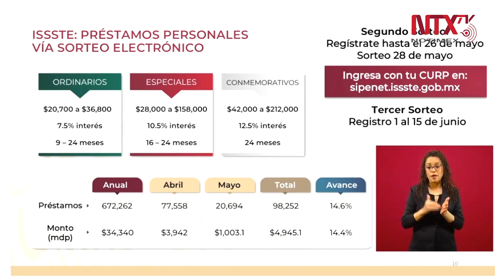Próximo sorteo electrónico para préstamos personales del ISSSTE será el 28 de mayo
El director general del ISSSTE, Luis Antonio Ramírez, informó que en lo que va del 2020 se han entregado 98 mil 252 créditos personales, equivalentes a una inversión de 4 mil 900 millones de pesos.